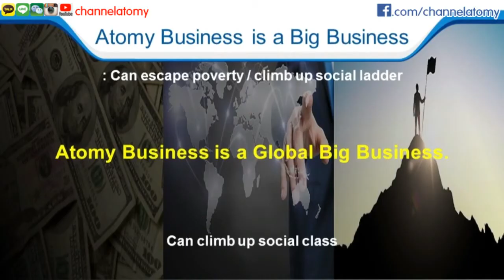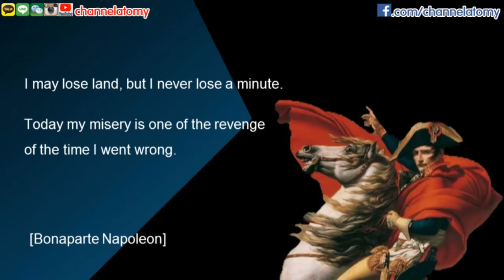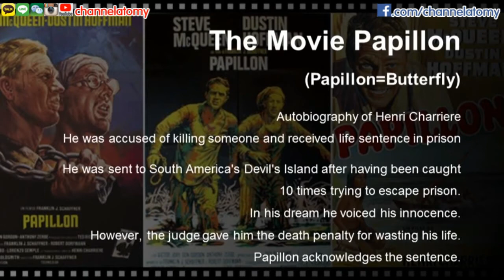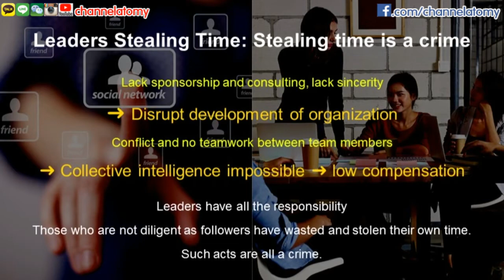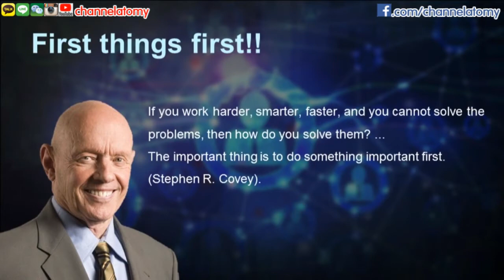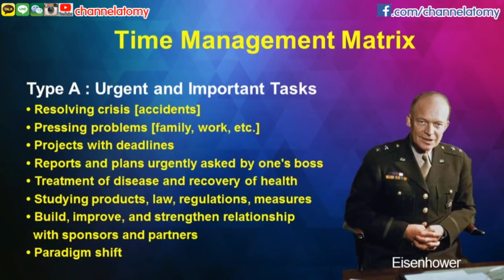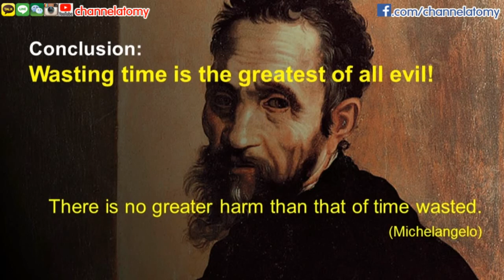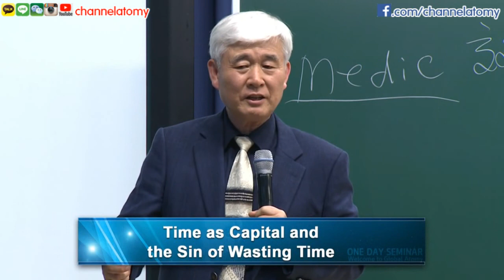[Dr. Lee (Eng Dub)] Time as Capital and the Sin of Wasting Time